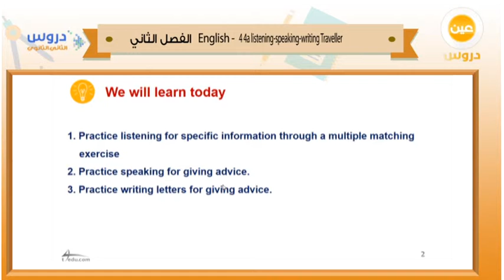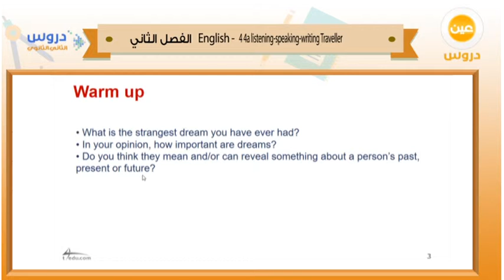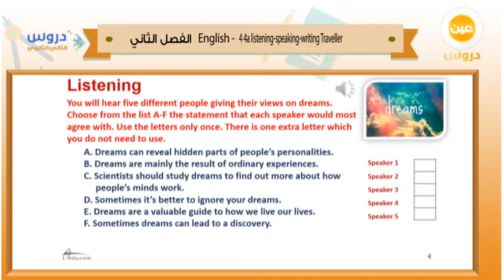الثاني الثانوي| الفصل الدراسي الثاني 1438/ انجليزي | 4 4a listtening-speaking-writing traveller